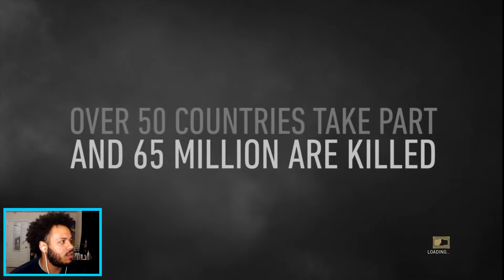IT'S TIME FOR WAR! | CALL OF DUTY WW2 CAMPAIGN WALKTHROUGH PART 1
That's right... time for war! Call of Duty WWII campaign (story mode) part 1. Let's see where this war takes us! Wasssup with it Jordy Players, COD LET'S GOOO!!!

OR search jordanwilli_